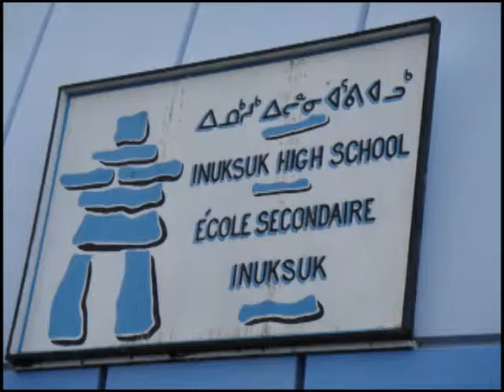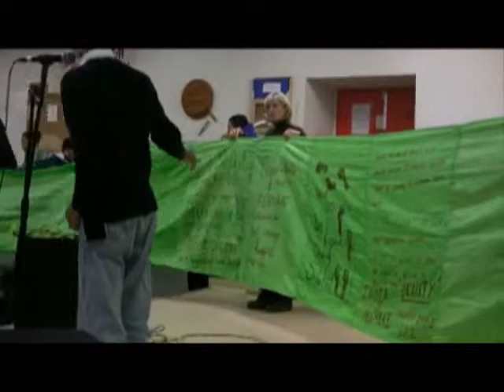OUR EARTH - WE WILL SATISH SIKHA INUKSUK HIGH SCHOOL IQALUIT NUNAVUT CANADA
2nd School Presentation in the world the world's longest eco hand woven silk fabric to aware the importance of keeping our MOTHER EARTH clean and GREEN for us to live a HEALTHY AND BETTER LIFE ESPECIALLY OUR LOVELY CHILDREN. Let's all join together in this cause to make OUR EARTH a better BEAUTIFUL PLACE.